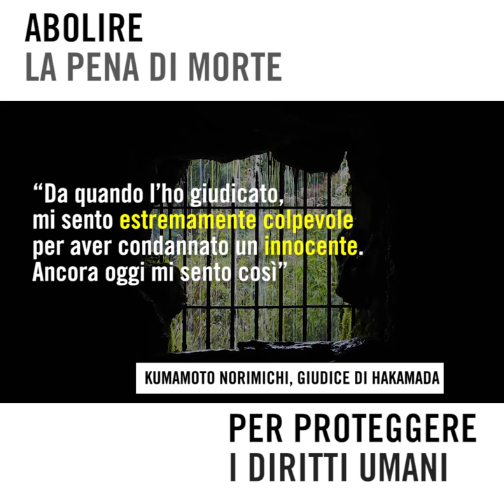Fermiamo il ciclo della violenza - NOpenadimorte in Giappone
Hakamada Iwao ha passato 45 anni nel braccio della morte pur essendo innocente. Scopri di più sulla pena di morte nel mondo: